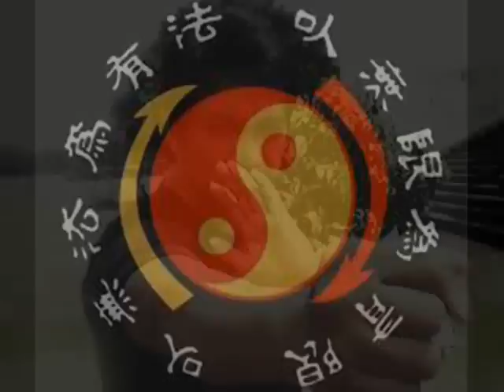SIFU VIC TIRO'S MARTIAL ARTS VIDEO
SIFU VIC TIRO OF THE PHILIPPINES TEACHES MARTIAL ARTS (SELF DEFENSE)